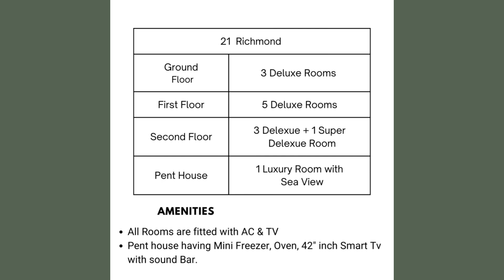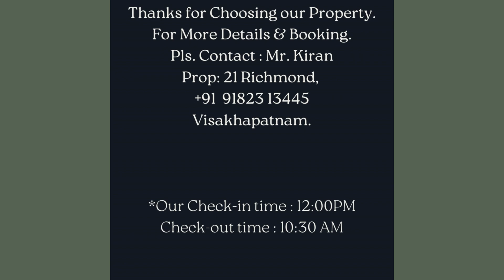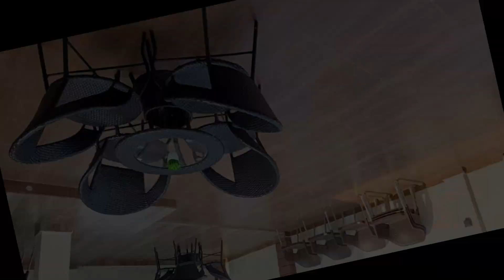Vizag Luxury Stay at Richmond|మన వైజాగ్ లో Richmond | Vizag Tourist Places | CBS CREATIONS